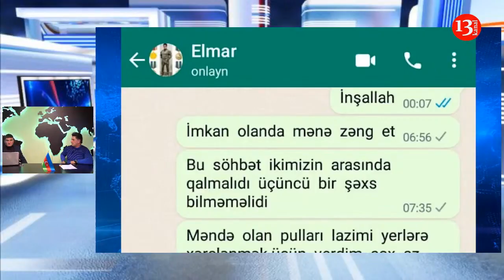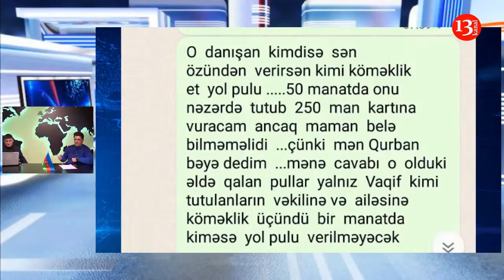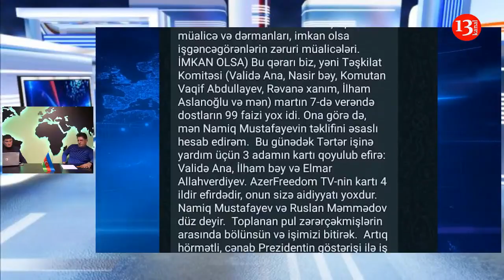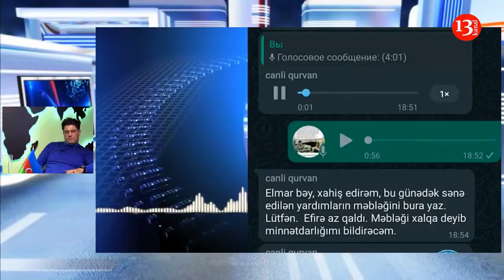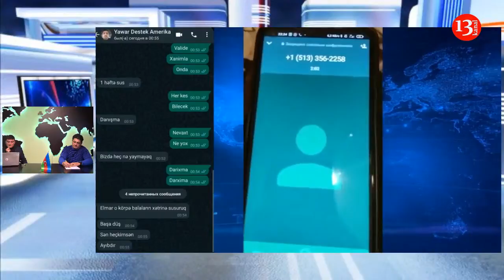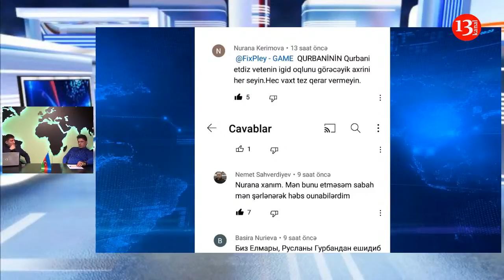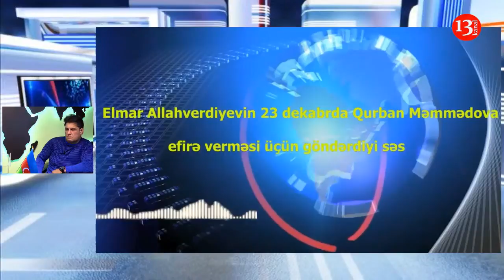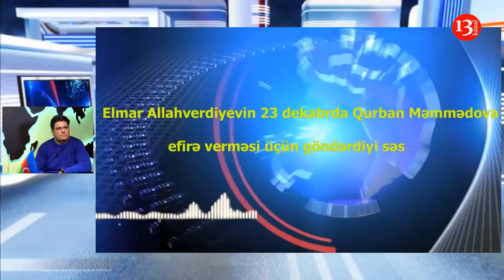TƏRTƏR İŞİ: dəhşətli faktlar ilk dəfə efirdə